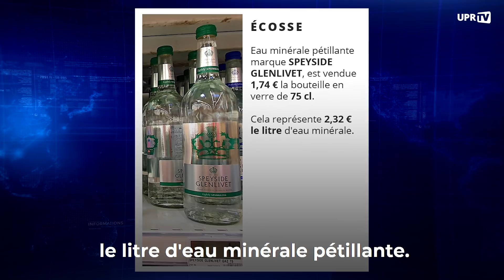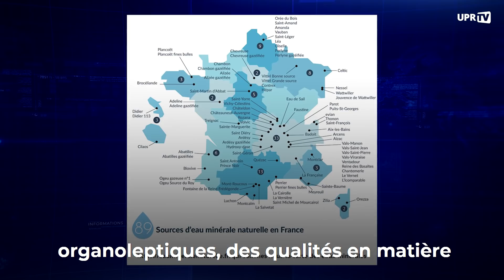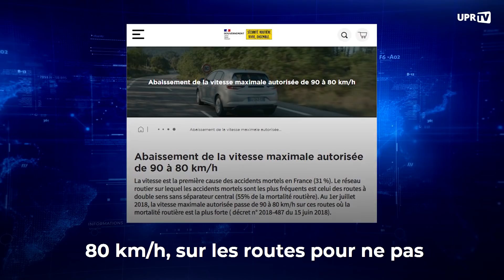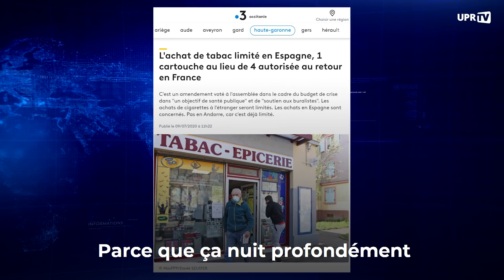L'importation d'eaux minérales de pays hors UE : un exemple d'incohérence écologique au quotidien.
« Politique et quotidien » vous propose des réflexions sur l'impact des décisions politiques et économiques dans des sujets de la vie quotidienne. Intéressons-nous aujourd'hui à l'exemple des eaux minérales hors de prix, importées depuis des pays qui ne sont pas dans l'UE : le Royaume-Uni (Écosse), la Norvège, l'Islande...

Non seulement le bilan de ces importations de lourdes bouteilles en verre sur des milliers de kilomètres est délirant en matière d'émissions de gaz à effet de serre, mais leur existence même prouve qu'un pays hors UE a toute la faculté d'exporter ses productions vers la France, y compris des produits de luxe sans aucune nécessité.

Les européistes fanatiques qui affirment que "les Anglais se tirent une balle dans le pied avec le Brexit car ils ne pourront plus exporter vers l'UE" peuvent d'ores et déjà mesurer à quel point les événements se chargeront de les détromper. Si l'Islande, la Norvège ou l’Écosse exportent d'ores et déjà leurs eaux minérales en France, on imagine sans peine que l’Écosse continuera à exporter aussi, sans difficulté, ses whiskys et l'Angleterre son cheddar...